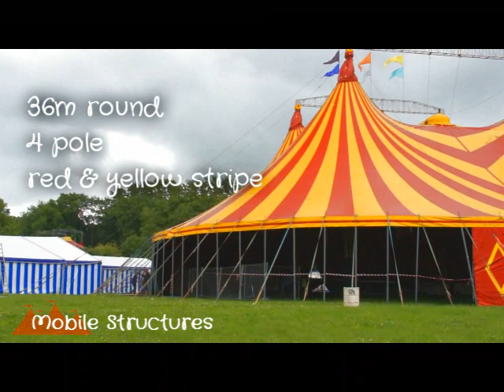Mobile Structures - Glastonbury 2011